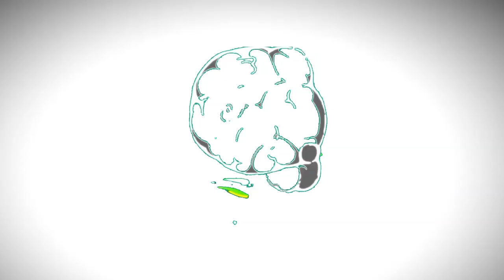nYne O'nYne - Hour Fault (Animated Music Video)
nYne O'nYne - "Hour Fault"
Exclusively Produced by Dos

Artwork + Animation by @iconicartz on IG